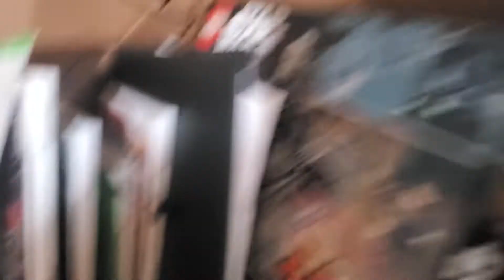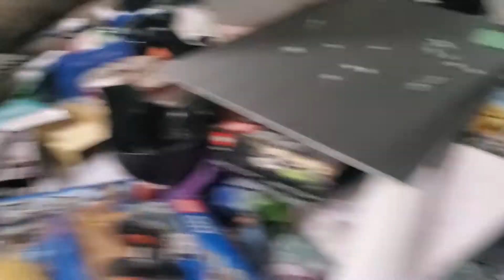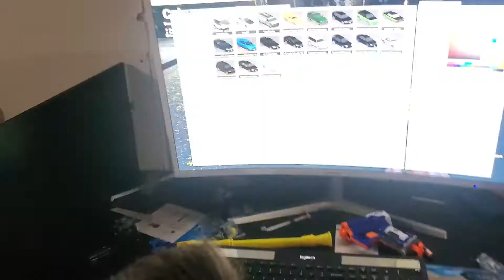Phone Collection/Studio Tour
This is a channel where me and my friends make videos